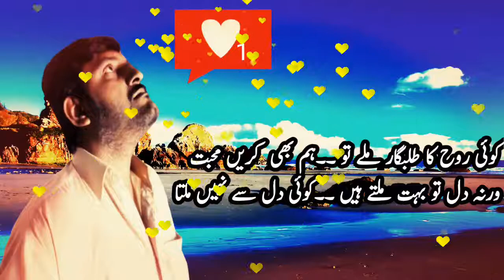sada bas hiko shina ha|ameer niazi new album 2019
Ameer Niazi Latest Song
Ameer Niazi Super Hit Songs

License